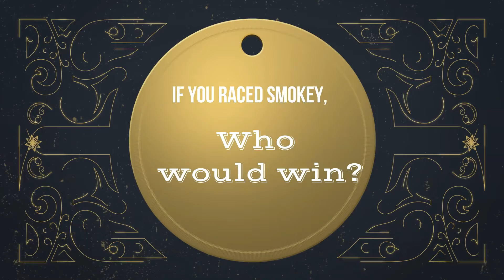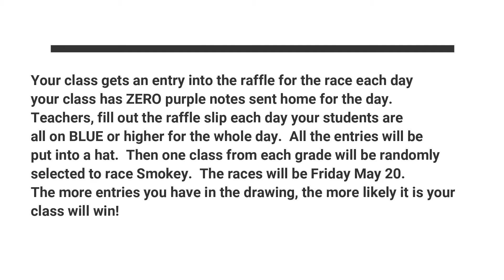Top Dog Contest